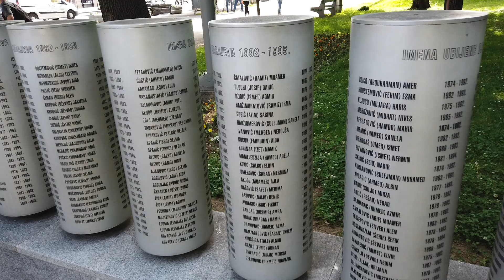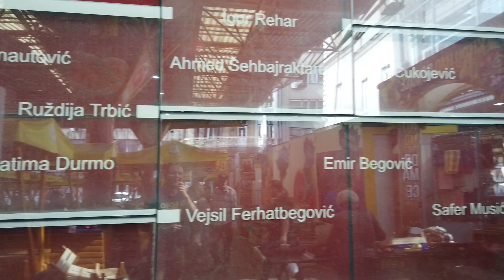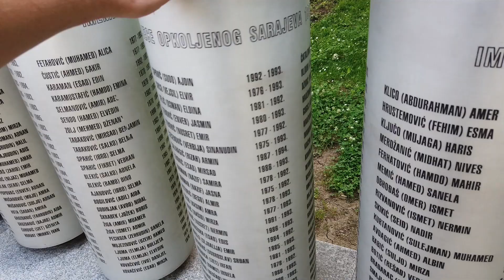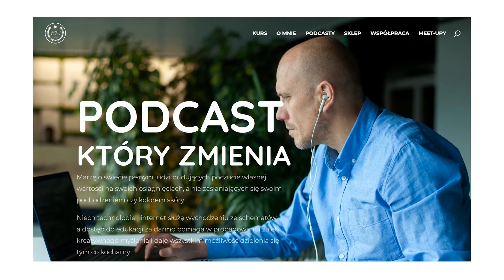Podcaster w podróży: Odc. 11: Najsmutniejsza historia miłosna, jaką słyszałem!!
Oglądaj filmy z podróży, słuchaj podcastów i żyj kreatywnie z pasją.

W tym odcinku dowiesz się:

1. Historia Bośni i Hercegowiny w pigułce.

2. Kawiarnie do pracy w Sarajewie.

3. Co wydarzyło się na rynku Markale?

4. Jak wygląda róża sarajewska?

5. Najsmutniejsza historia miłosna z Sarajewa.

6. Kim byli: Romeo i Julia z Sarajewa?

6. Gdzie było ulubione stanowisko serbskich snajperów w Sarajewie?

Jeśli pragniesz rewolucyjnej zmiany w swoim życiu, musisz zmienić swój model podejścia do świata i ludzi.
Przygotowałem kurs online, gdzie w kilkunastu godzinach lekcji audio przekazuję wiedzę na temat stawania się "Niezniszczalnym" wewnętrznie !

Zapraszam Cię do słuchania Podcastu LEPIEJ TERAZ na iTunes i android-owych appkach do podcastów. np.  Spotify lub PlayerFM

Jeśli Ci się podobało, wstaw proszę pozytywną recenzję na iTunes